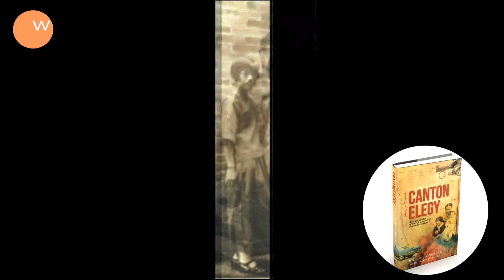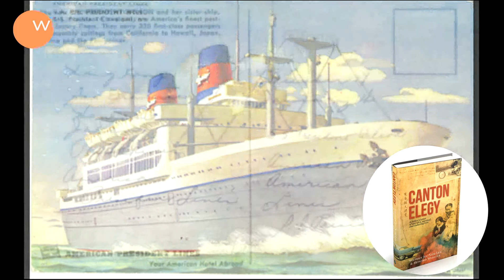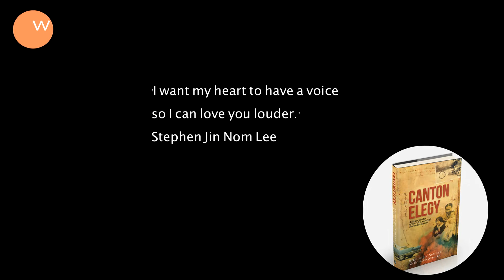Canton Elegy Trailer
Memoir that languished in an immigrant family's attic for 60 years is finally published

Canton Elegy: A Father's Letter of Sacrifice, Survival, and Love
By Stephen Jin-Nom Lee and Howard Webster

Stephen Jin-Nom Lee's grandchildren knew him as a humble grocer. Beneath his humble exterior, however, lay one of the most extraordinary stories of the twentieth century.

Lee was born in Canton, China in 1902. As a teenager he was sent to live with relatives in San Francisco. He attended college at UC Berkeley where he became one of the first Chinese-Americans to receive a degree. The widespread racism of the time prevented Lee from landing a job in his chosen field of finance, so he burned his papers and returned home to China.

With the clouds of war gathering, Lee, an anti-communist, found work in the accounting and logistics office of the Cantonese Air Force where he quickly rose to Colonel and comptroller. In 1929, after securing his position, he married a local beauty named Belle and in 1930, his first child, Amy, was born.

When the Japanese pushed south from Manchuria in 1936, the Cantonese Air Force was merged with that of Chiang Kai-shek's and Lee was forced to flee with his wife and four children to Hong Kong. There Lee took a job with the Canton Trust Company. On the eve of the bombings at Pearl Harbor, the board of the Canton Trust made the fateful decision to send Lee north to Kwelin to set up a new office. After Hong Kong fell to the Japanese, Belle and the children were force to flee on foot to Kwelin, a three hundred mile, six-week ordeal of hunger and hardship.

In 1943, Kwelin was evacuated and the Lees were once again on the move. Forced to play the part of refugees, the Lees moved up river, eventually landing in the small village of Foo-Luke outside of Chungking. There Stephen was invited to teach accounting at the local university. But tragedy soon struck again when a sudden flood nearly washed the family down the Yangtze River.

After the war, the Lees returned to Canton where they found that their home had been converted into an auto repair shop by the Japanese. Undaunted, Belle set about rebuilding it while Stephen helped return the city to civilian rule. By 1948, however, the Communists were bearing down on Canton and the Lees were compelled to relocate once again.

In 1955, the Lees fled for a final time--to America. Back in San Francisco, Stephen discovered that attitudes towards Chinese immigrants had not changed much since he first left there 30 years before. Unable to find work in banking or accounting, he accepted a $10,000 loan from a relative and opened up a grocery shop in Oakland. Soon afterwards, he began working on his memoirs. In 2011, Lee's grandson-in-law, Howard Webster, was shown the manuscript by Lee's son, Hugh, and immediately set out to prepare the book for publication.

Canton Elegy is a love story, an adventure, and an intimate portrait of one family's struggle to survive. Stephen Jin-Nom Lee, his beautiful wife, Belle, and their four young children, braved famine, flood, corruption, and the devastation of war, on their journey to America.